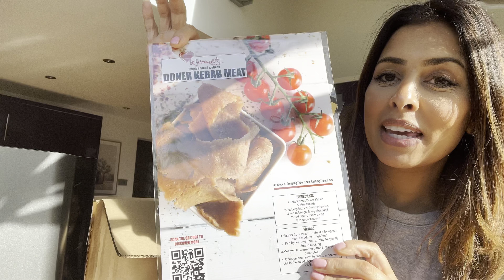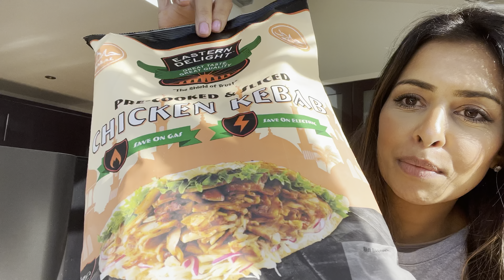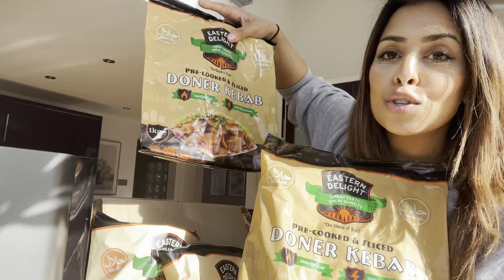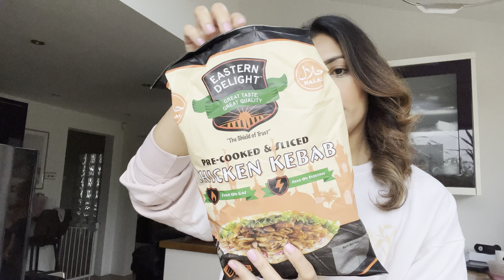THE BEST DONER KEBAB FAKEAWAY???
Thank you to @kismetkebabs for this PR package. Their doner kebab & chicken doner is absolutely delicious and worth a try.

Be sure to check them out! Xx

Ad/Gifted